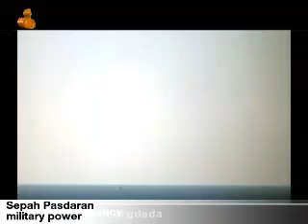Sepah pasdaran power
Iranian military power